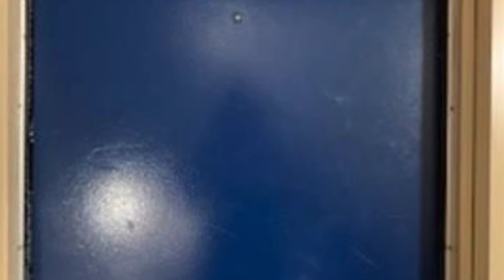Condo for Sale 7100 N. Ocean Blvd., Unit 801 Myrtle Beach -Furnished - Move in Ready MLS#1902174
COME OWN A PIECE OF HEAVEN IN MYRTLE BEACH THIS 8TH FLOOR END UNIT OCEAN FRONT EFFICIENCY IN OCEAN REEF RESORT ON THE GOLDEN MILE THE RESORT HAS INDOOR OUTDOOR POOLS, LAZY RIVER, JACUZZI, ONSITE RESTAURANT/BAR, GAME ROOMS AND MUCH MORE. THE RESORT IS LOCATED MINUTES FROM ALL DINING, SHOPPING, GOLF AND ENTERTAINMENT

Meet Jeff Casterline, one of BRG's founding partners!